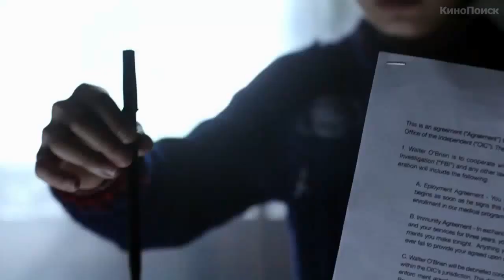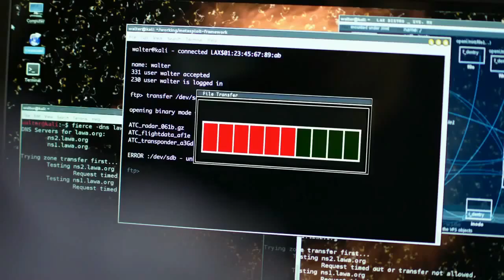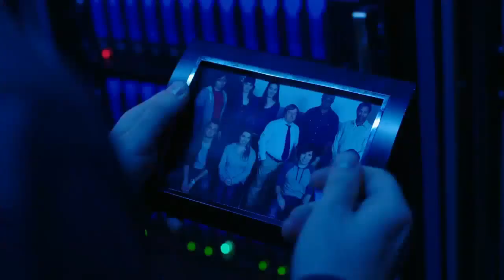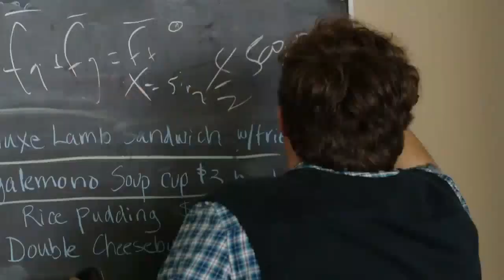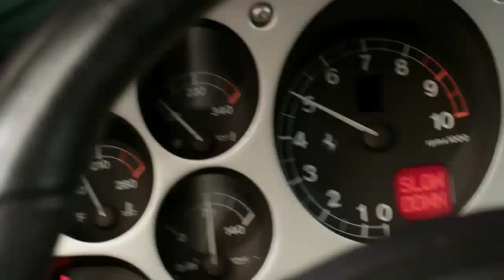Скорпион | Scorpion | Русский трейлер | 2014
Скорпион | Scorpion
 Год: 2014
 Страна: США
 Жанр: Боевик, Приключения, Драма, Триллер
 Режиссер(ы): Сэм Хилл, Омар Мадха, Джефф Т. Томас
 Продолжительность: 43 мин.
 Актерский состав: Элиес Габел, Кэтрин МакФи, Эдди Кэй Томас, Джейдин Вонг, Эри Стидэм, Роберт Патрик, Райли Б. Смит, Скотт Портер, Камилла Гуати, Кевин Уайзман

 Сюжет основан на реальных событиях. Это история об эксцентричном гении и его группе вундеркиндов. Они являются аналитическим центром, работающим на службу национальной безопасности, и их задача  разбираться со сложными угрозами современности.